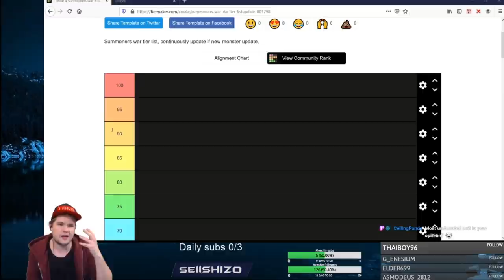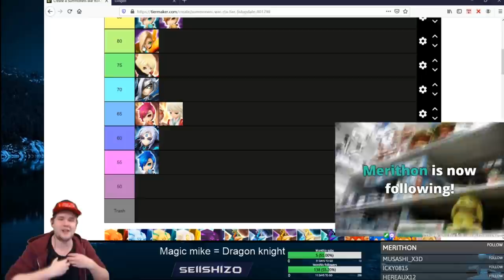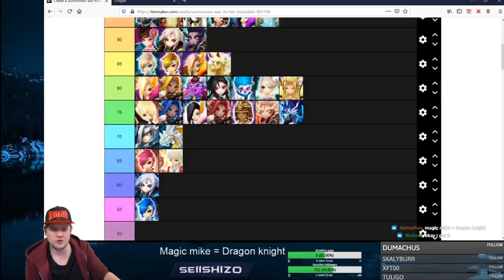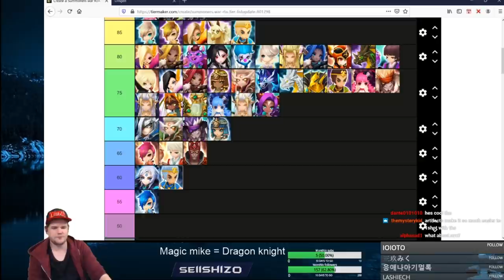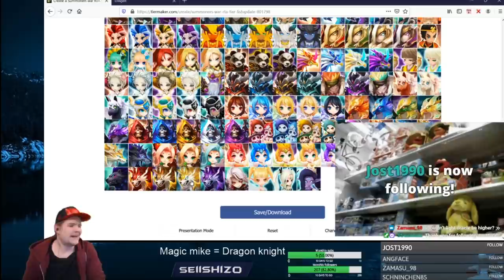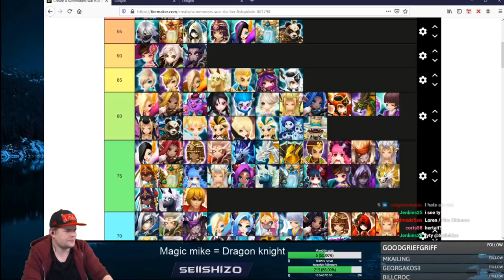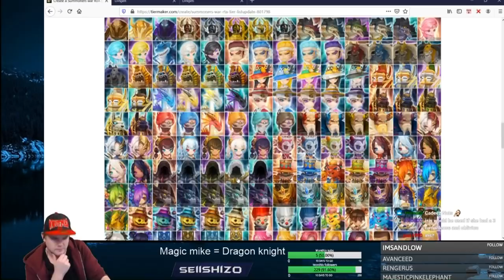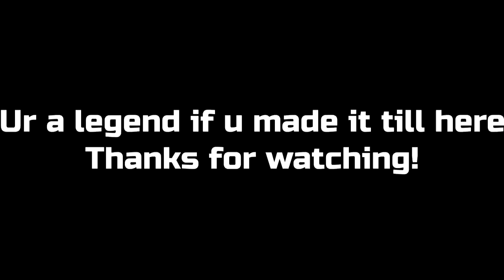RTA TIERLIST! Season 16, Timestamp per unit (99 Timestamps!!) Stream VoD - Summoners War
Finally, it's here took me a long while to make it, and it takes great effort and time and effort to make these. As you can see the VoD is nearly 3 hours and contains a lot of units! However to be able to search for the units you care about I wrote all the timestamps! So I recommend you to search by using the timestamps. (which took me about 3 hours to write down rip me) I had 171 timestamps but apparently, youtube can only handle 100 timestamps. Therefore I had to combine some of them :(

Again as of all of these, this is simply my opinion based, my experience in RTA, what I've seen other people use and win rates from the data I collected. So there is probably a form of bias and you don't have to agree. However, I feel like it's a well-developed list. Especially for the 100 to 75/70 range, Afterwards, it gets a little messier because I was also getting tired and the list was too many units.

Note: Dragon Knights were missing on the list, Therefore I used Magic Mike (Magic Knight) as their replacement.
Note2: The site RTAstats is not accessible since its data stored on my laptop, not in a live environment.
Note3: Some units have multiple timestamps because I replaced hem later

Timestamps:
0:00 - How I make tier list: important to understand the list
4:00 - Searching missing units in the selection list
8:30 - Dragon Knights are the only missing
9:13 - Ragdoll, Jager, Leo, Chow, Laika
13:36 - Han
14:36 - Verdehile
15:40 - Yeonhong
16:24 - Seara
17:32 - Cheongpung
19:21 - Pater
20:25 - Bolverk
21:44 - Okeanos
23:00 - Chiwu
24:00 - Artamiel
24:42 - Haegang
25:58 - Nephthys
27:28 - Giana
28:47 - Juno
30:18 - Savannah
31:50 - Barbara
33:25 - Pontos
35:02 - Bering
35:30 - Seara oneUp
36:10 - Why I don't publish the RTAStats list
36:30 - What % of win is draft/luck/in match
38:16 - Praha
39:10 - Diana
40:00 - Masha
41:05 - Leona
42:15 - Sian
43:05 - Hathor
44:15 - Belenus
44:30 - Molly
45:40 - Vigor
46:55 - Ganymede
47:55 - Zerath
48:50 - Wedjat
49:50 - Xing Zhe
50:44 - Shi Hou
50:58 - Bastet
51:25 - Antares
52:11 - Rica
52:55 - Douglas / Fire Ryu
54:00 - Barbara oneUp
55:25 - Psamathe
56:40 - Moore / Water Ryu
59:50 - Taranys
1:00:56 - Qitian Dasheng
1:02:20 - Vancliff / Dark Ryu
1:02:50 - Vanessa
1:03:33 - Jamire
1:04:15 - Triana
1:06:55 - Triton
1:07:25 - Anavel
1:08:50 - Woonsa
1:09:30 - Oberon
1:10:37 - Miho
1:11:25 - Nyx
1:13:10 - Laima, Amelia. Poseidon
1:15:50 - Tian Lang, Mo Long
1:18:45 - Lowest Winrate units, Josephine
1:20:49 - Ken, Son Zhang Lao
1:23:49 - Nicki, Mina, Wolyung
1:27:00 - Beelzebub, Asima
1:29:05 - Lucifer, Garo, Celia, Woosa
1:32:30 - Lydia, Eshir, Xiana, Sekmeth
1:35:15 - Bella
1:36:30 - Jullieane, Velajul, Vivachel, Daphnis
1:39:00 - Harmonia, Thrain, Dover, Valantis
1:41:20 - Dark & Wind Bison
1:42:10 - Fran
1:42:40 - Alexandra
1:43:55 - Ethna
1:44:35 - Fermion
1:45:20 - Rearranging some units, Ethna & Verdehile  oneUp
1:46:30 - Mei Hou Wang, Tetra, Feng Yan, Mi Yang
1:49:00 - Lulu and Friends
1:52:19 - Elucia, Ariel, Elucia oneDown, Taor, Zeratu
1:55:15 - Akroma
1:56:52 - Tablo, Shan
1:58:30 - Jeogun, Weird units being "good", Elenor, Elenoa
2:03:40 - Frigate, Ophelia, Raki, Lushen, Craig
2:06:04 - Amduat, Herteit,Helena
2:07:30 - Chiwu oneUp, maybe should have twoUpped?
2:08:09 - Illiana, Light & Dark Chun Li
2:09:00 - Chacha, Gemini,Eludia,Icarus
2:11:35 - Covenant, Trinity, Tiana
2:13:10 - Tesarion
2:13:51 - Betta
2:14:20 - Abelio, Isis, Mokwool
2:16:10 - Cediz, Camilla, Lora, Loren, Travor, Louise, Miyang
2:19:00 - Akia, Katarina, Narsha, Beth, Belial
2:23:45 - Mananan, Elsharion, Khali, Shimitae, Jultan
2:27:04 - Ranookie (Racuni), Bulldozer
2:28:50 - Rahul, Clara, Isillen
2:31:32 - Chris, Craka, Mephisto
2:35:08 ​- Verad
2:37:00 - Explaining the tiers and going over the list as final check
2:37:25 - Bella & Molong oneDown